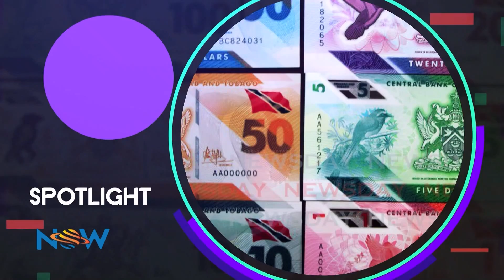Community Sports Titans - Teacher Edition Award Ceremony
The award ceremony for the Ministry of Sport and Community Development's Teacher Edition of the Community Sports Titans initiative takes place in a few days. In today's Spotlight interview Rawkus hears more about this initiative and its importance.